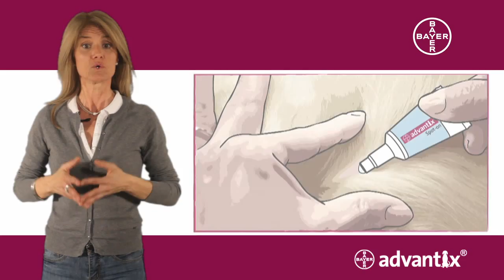Advantix Responde: "Presencia de flebótomos"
En esta edición de Advantix Responde, os hablamos sobre la presencia de los flebótomos.